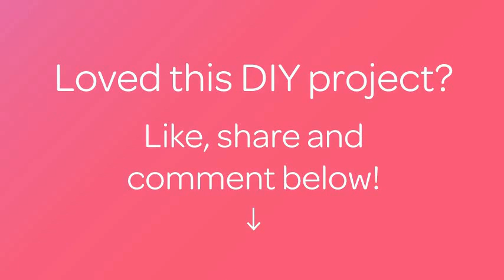How To Make Looped Quilling Flowers - DIY Crafts Tutorial - Guidecentral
About this DIY project:
- Title: Make Looped Quilling Flowers

Supplies:
- Color paper
- Comb
- Scissors
- Ruler
- Glue